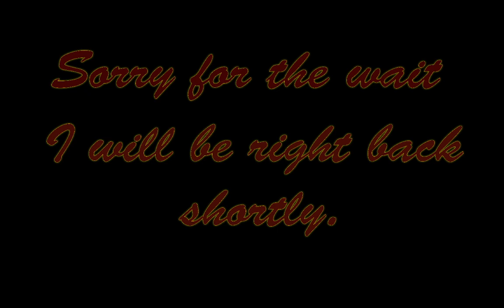Time to play.